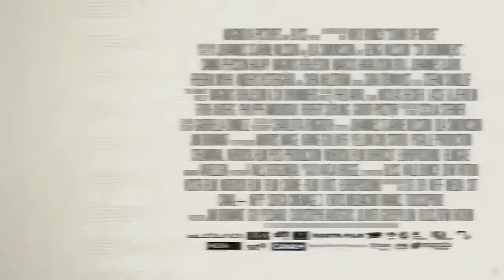SOUND OF NOISE Movie Trailer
SOUND OF NOISE Movie Trailer video Bonnie and Clyde on Drums (IndieWire). Sound of Noise Trailer of the movie directed by Ola Simonsson & Johannes Stjarne Nilsson. Join on facebook